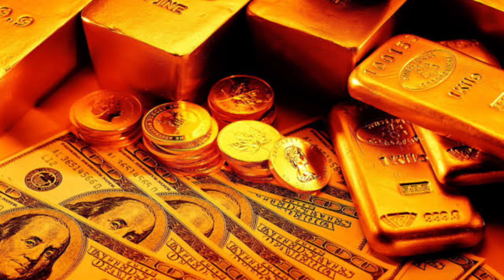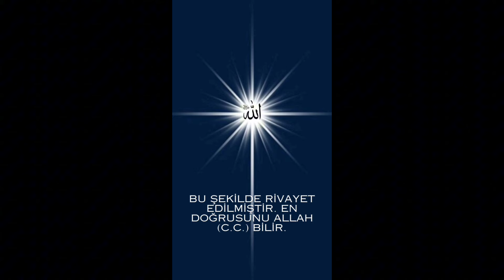ZENGİNLİK MAKAMI VE SIRLARININ BİLİNMESİ - MUHYİDDİN İBN'ÜL ARABİ - FÜTUHATI MEKKİYYE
Bu videomuzda;

      Kimyâ-i saâdet, insanı saadete ve kemâle ulaştıran kimya, yani ahlâk ilmi demektir. Kimyanın popüler isimlendirmesi simyadır. Kimya ve simya madenlerdeki değişimi ve başkalaşmayı inceleyen ilmin adıdır. Bakırın altına dönüşmesi veya kurşunun altına dönüşmesinin imkânını bu ilim inceler. İbnü'l Arabî buradan bir karşılaştırma yaparak tasavvuf-ahlâk ile simya ilmi arasındaki irtibatı gösterir. Tasavvuf insandaki ahlâkın olumlu değerler istikametindeki değişimidir ve bu nedenle hâl, yani değişme ve başkalaşma ilmidir. Ahlâkta kötü özellikler madenler arasındaki değersiz madenlere karşılık gelirken ahlâkın gayesini teşkil eden erdemler altın mesabesindedir. Bütün madenler altın olma potansiyeline sahiptir. (kuvve) Kimya ilmi, potansiyeli harekete geçirerek madeni bilfiil altın yapmanın imkânını araştırır. Tasavvuf, insandaki değersiz huyları erdemlere dönüştürerek insanı altın hâline getirmeyi hedefler. Altın insan kâmil insan demektir. Kimya veya simya ile tasavvufun irtibatı burada kurulur: İnsanları bir maden şeklinde düşünerek onların altın olmasının imkânlarını bulmak!
ZENGİNLİK MAKAMI VE SIRLARININ BİLİNMESİ hakkında Muhyiddin İbnü'l-Arabî'nin ölümsüz eseri Fütûhât-ı Mekkiyye'nin Filozof ve Sûfi Metafizik Üzerine bölümünden  yararlanılarak oluşturulmuştur. Dinleyip feyiz almak nasip olur inşaallah.